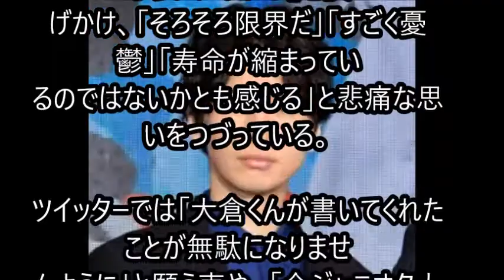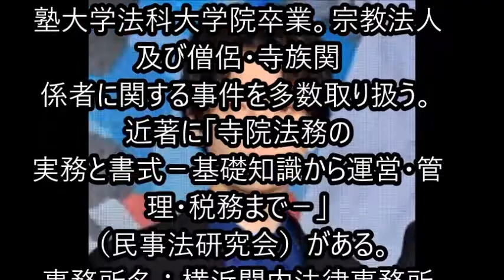大倉が苦言 ストーカー基準は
関ジャニ∞の大倉忠義さんが11月8日、公式携帯サイト「Johnny's web」内のブログでファンの迷惑行動に苦言を呈し、話題となっている。(弁護士ドットコム)